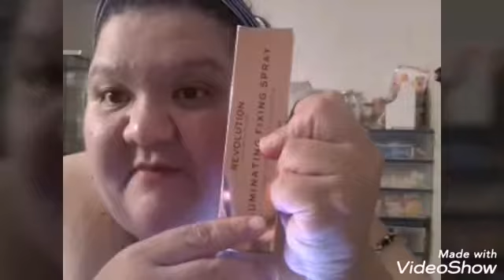Resenha paleta e produtinhos e deliciosa receita de pao